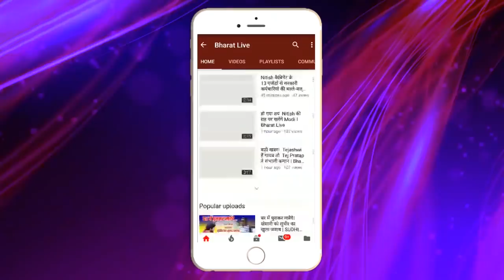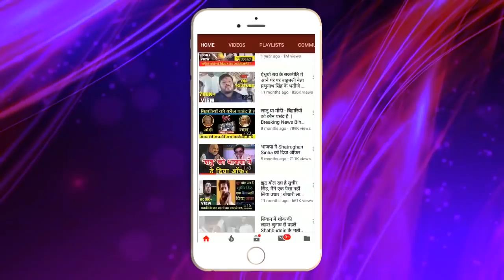रातोंरात : Nitish बाबू ने कर ली तैयारी न Lalu न BJP से रखेंगे यारी !